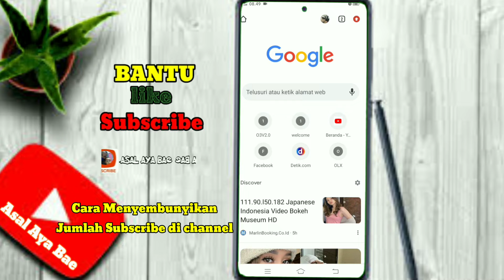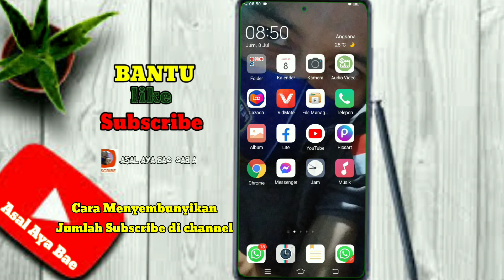cara menyembunyikan jumlah subscriber di hp android_menyembunyikan jumlah subscribe channel